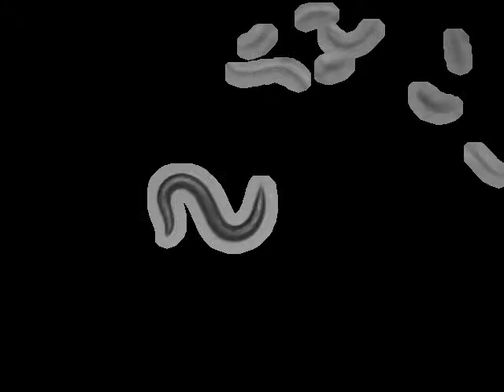NL790 gpa-4(pk381)IV | 2009-07-14T14:54:49 (speed up 8x)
base_name : gpa-4 (pk381)IV on food L_2009_07_14__14_54_49__10

 lab : ..

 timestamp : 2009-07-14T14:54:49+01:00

 arena : ..

 .. style : petri

 .. size : 35

 .. orientation : away

 food : OP50

 strain : NL790

 gene : gpa-4

 allele : pk381

 chromosome : IV

 strain_description : gpa-4(pk381)IV

 sex : hermaphrodite

 stage : adult

 ventral_side : clockwise

 total time (s) : 299.915

 frames per second : 25.974

 video micrometers per pixel : 4.57251